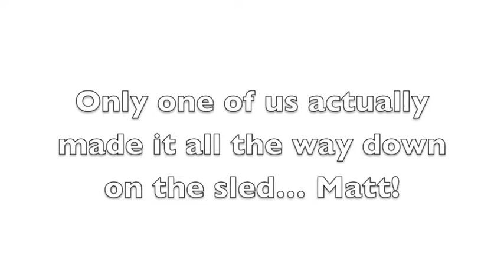Cupcake Funtime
Fun times in Mountain Village, AK!!